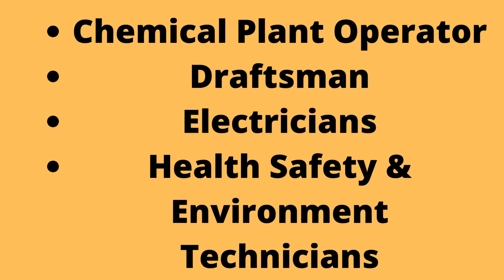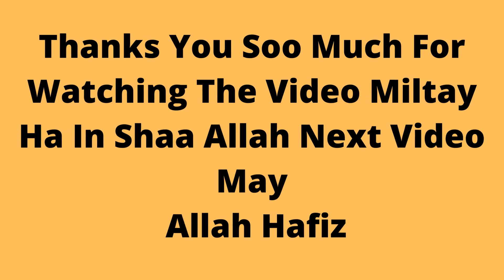How to apply In Engro Fertilizers Apprenticeship Jobs 2022 Download Online Form Last Date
Engro
Engro Fertilizers Apprenticeship Jobs 2022 Download Online Form Last Date
Engro Fertilizers Limited Jobs Latest
Eligibility Criteria:
Vacant Positions:
How to Apply Online via NTS?
Engro Fertilizers Apprenticeship Jobs 2022 Advertisement
 we posted an Apprenticeship Program 2022 offered by a reputed company named Engro Fertilizers Limited published as Engro Fertilizers Apprenticeship Jobs 2022 – Apply Online via NTS.

We get this notice from the Daily Jang newspaper it’s also available on the National Testing Services NTS So, candidates may visit the NTS website for complete information.

Engro Fertilizers Limited is a subsidiary of Engro Corporation and is a trusted name for every farmer in Pakistan. It is traded on the stock market under the name EFERT. It’s exciting to change Transforming agricultural landscaping and helping the farmer grow.

 Posted on: 7th May 2022
 Location: Pakistan
 Education: Bachelor, DAE, Intermediate, Matric
 Last Date: May 11, 2022
 Vacancies: Multiple
 Company: Engro Fertilizers Limited
 Address: Engro Fertilizers Limited, Islamabad
Engro Fertilizers is offering Apprenticeship Opportunities in its Manufacturing Division Daharki in various trades such as Chemical Plant Operator, Mechanical Technician (Shop Machinist, Millwrights, Pipe Fitters, Welders), Draftsman – Mechanical, Draftsman – Civil, Auto Technician, Electricians, Instrument Technician, Laboratory Technicians, Inspection Technicians, Health Safety & Environment Technicians.

These apprenticeship opportunities are available for both males and females. Candidates are over Pakistan are eligible to apply. Interested individuals searching for training opportunities in the following trades should not miss this career opportunity announced by Engro Fertilizers.

It’s the best opportunity because candidates who are recruited in this Engro Apprenticeship Program 2022 will go for a training session and after completing the session you will be offered a magnificent job opportunity.

Eligibility Criteria:
Interested individuals who want to get recruited should read the eligibility requirements before applying for any of the desired trades. The eligibility criteria are available in detail in the advertisement posted below.

Overall, Applicants hold qualifications such as Matriculation in Science, FSc Pre Engineering/Pre Medical, BSc Physics, BSc Mathematics, B.Tech, BSc Chemistry, and Diploma of Associate Engineering DAE.

Only the eligible individuals who perfectly meet the qualifications requirements will be called for the exam, which will be conducted by the NTS. Candidates for this program will be selected on a merit basis.

Vacant Positions:
Auto Technicians
Chemical Plant Operator
Draftsman
Electricians
Health Safety & Environment Technicians
Inspection Technicians
Instrument Technicians
Laboratory Technicians
Mechanical Technicians
Candidates can fill out an online application form for this program via NTS Online Application System.
Interested individuals are requested to open the NTS OR Click Here for Online Application, Detail of Program, Test Pattern, and Application Processing Fee.
The deadline for admission/Apply Online is 11th May 2022.
Engro Fertilizers Apprenticeship Jobs 2022 Online Form English